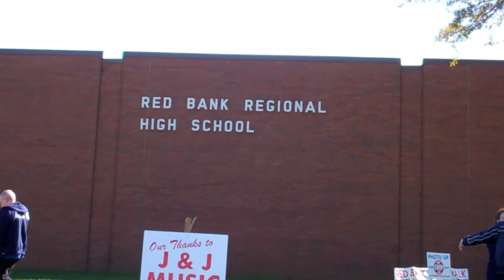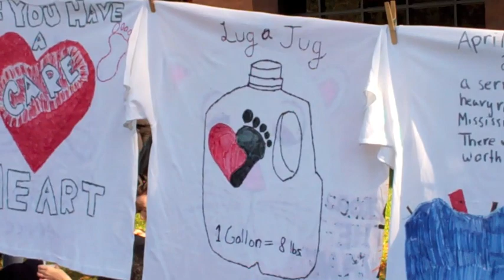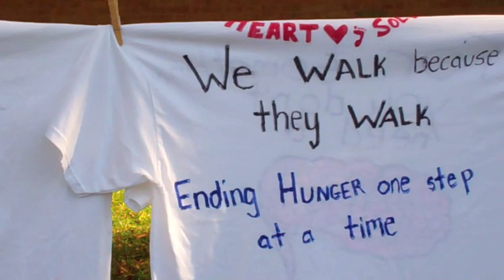Red Bank Crop Walk 2011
Crop Walk in Memory of Sue Glossbrenner